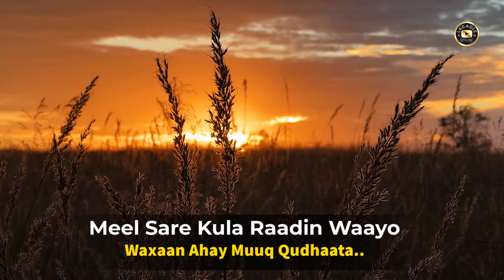QAMAR SUUGAANI - JACAYLKAAN MACAAN KU SIIYO | HEES CUSUB 2024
QAMAR SUUGAANI - JACAYLKAAN MACAAN KU SIIYO | HEES CUSUB 2024 BILAA MUSIC

Hadii aad rabtid in hees lagaagasoo dhigo BILAA MUSIC fadlan halka "comment-tiga" inoogu reeb fariintaada. Sidoo kale la wadaag asxaabtaada. Mahadsanid!!

Kusoo dhawow channelka Lacagle Official halkani waxaad kaga boganaysaa heeso bilaa Music ah aadan ka heli karin meel kale. Sidoo kale rukumo channelka si aad unoqotid qofka ogu horeeya oo daawada muuqaalada quruxda badan ee aan soo dhigno.

Mahadsanidiin.